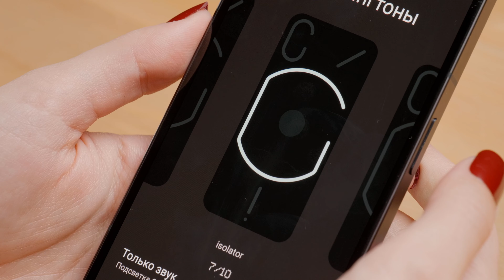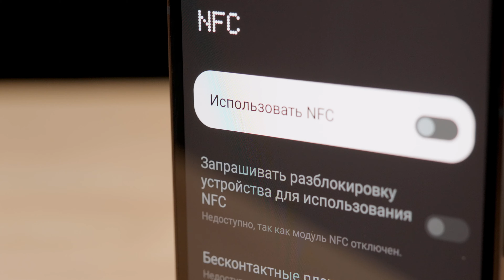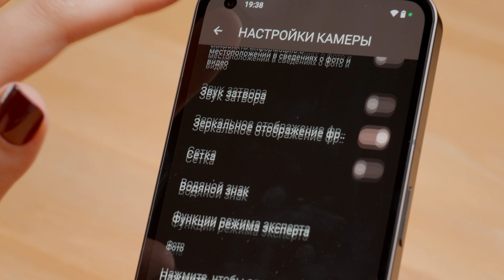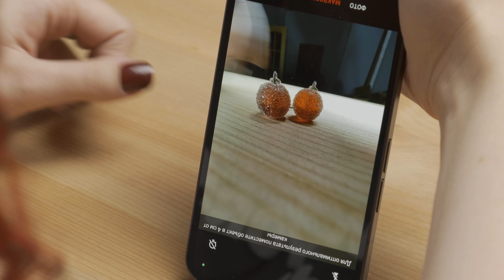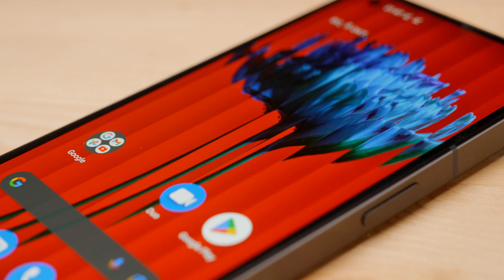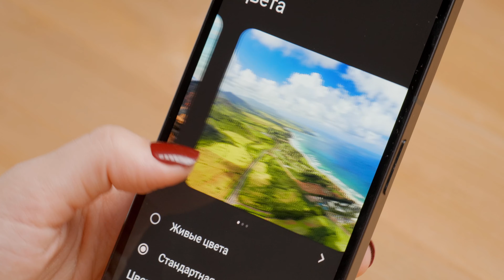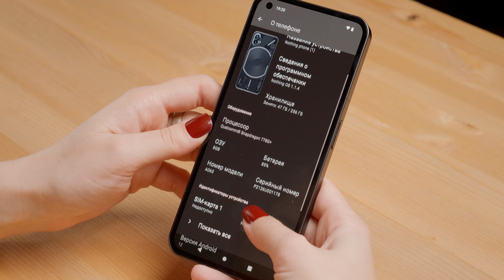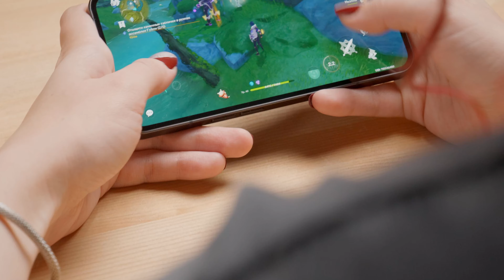Обзор смартфона Nothing Phone (1)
Nothing Phone (1) — это свежая новинка в мире мобильных устройств, наделавшая много шума еще до своего выхода на рынок. Очевидно, не без помощи маркетинга, поскольку на деле это больше похоже на «много шума из ничего», созвучно названию «ничего-фона». Аппарат оказался обыкновенным середнячком не только без большого числа истинно флагманских технологий, но даже по основному набору характеристик и возможностей. Однако внешность его действительно впечатляет, а некоторые уникальные штрихи в его образе способны удивить.